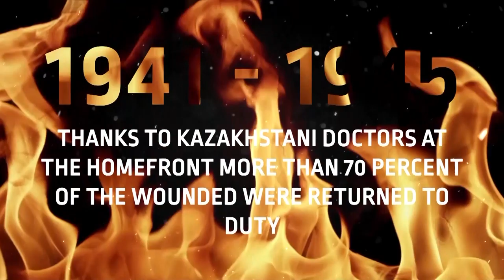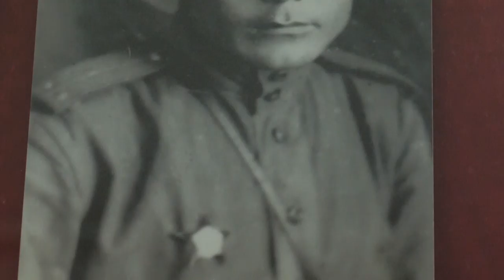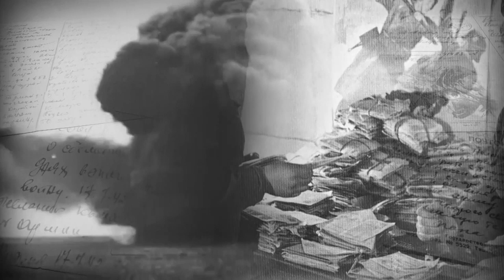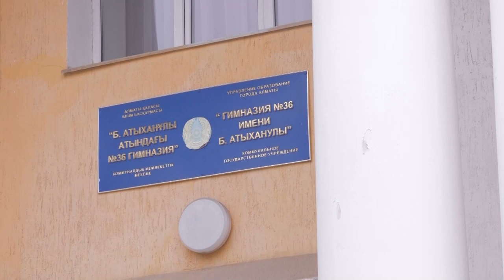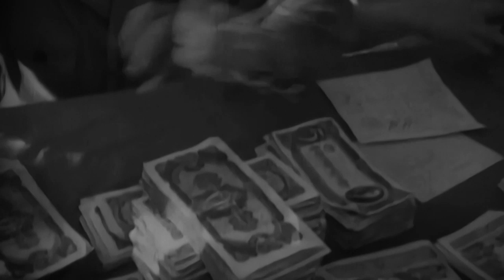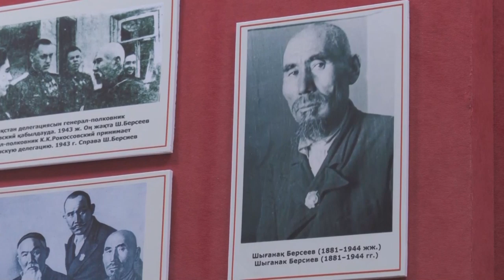«Our Common Victory». Kazakhstan. Work of doctors in the rear, medical institute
Our Common Victory #3
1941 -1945 The only one Medical university in republic shifted to fast-track learning program. Thanks to Kazakhstani doctors at the homefront more than 70 percent of the wounded were returned to line.
The year 1941. Ambulance trains began to arrive in Kazakhstan. At the beginning of the war, the Red Army was defeated. Minsk and other adjacent cities were already under occupation, the same situation prevailed in the entire frontline from Barents to the Black Sea. That’s why the wounded began to arrive to the territory of the republic immediately after the first casualties. The relocation of evacuation hospitals has begun. And already in March of 1942, there were about 78 posts for reception of wounded.